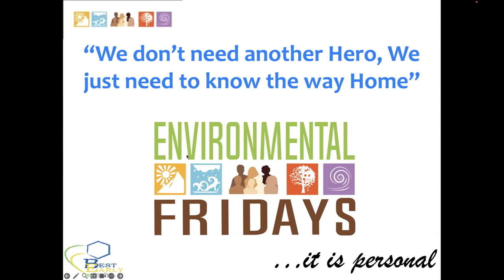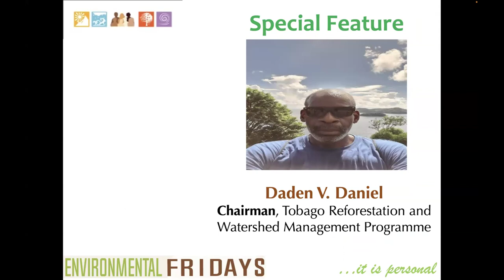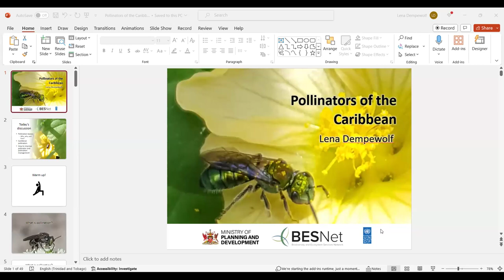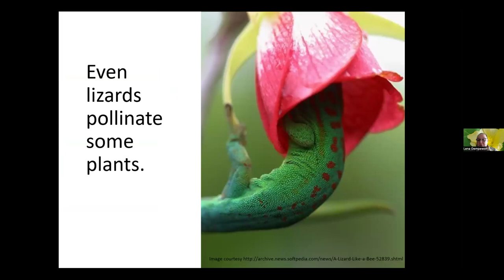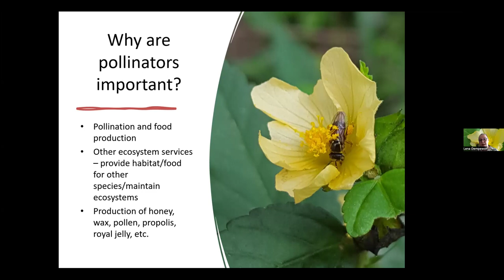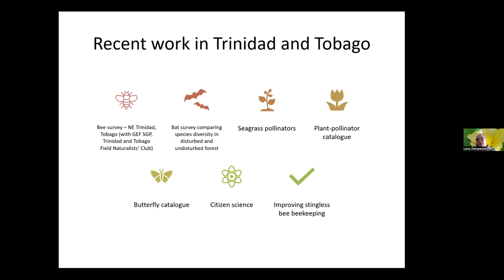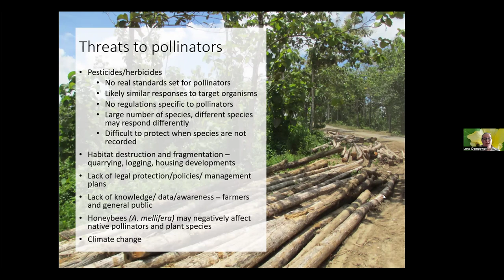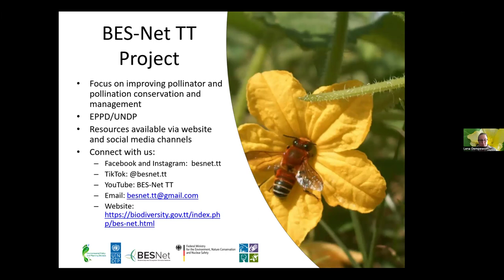Lena Dempewolf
Season VI Episode 13: Pollinators of the Caribbean